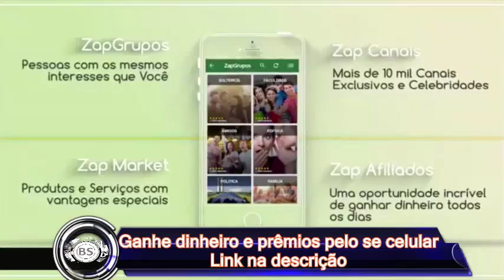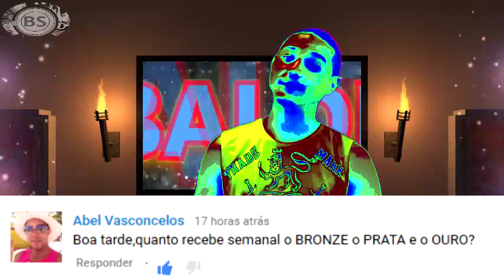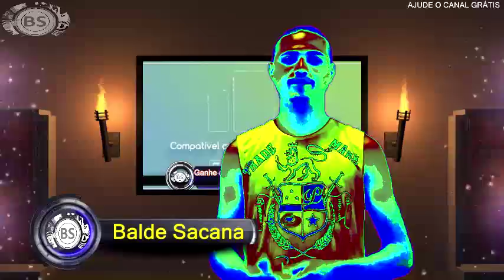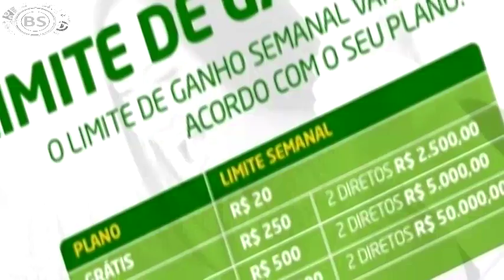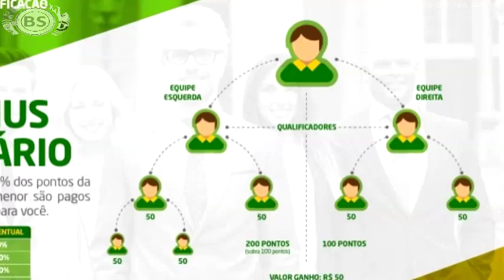RESPOSTA AO INSCRITO. QUANTO GANHA NO ZAPZAP AFILIADO. RESPONDE AI COM CHUTANDO BALDE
TUDO JUNTO.

CONTATO PROFISSIONAL:
Google Plus: goo.gl/oYNxpd
Instragam: goo.gl/13xV5r

JOY ESSÊNCIA CADASTRE - SE GRÁTIS:
goo.gl/x1jsTl